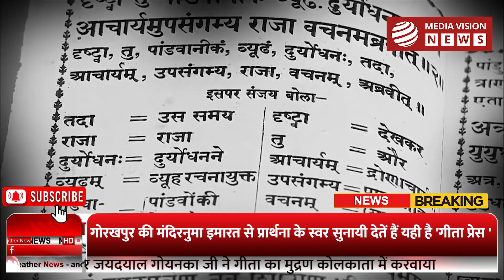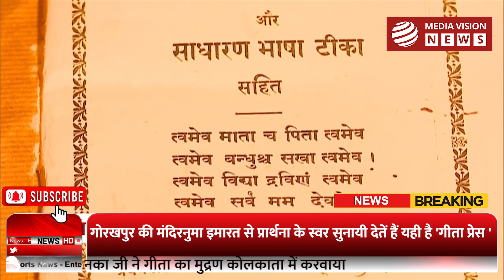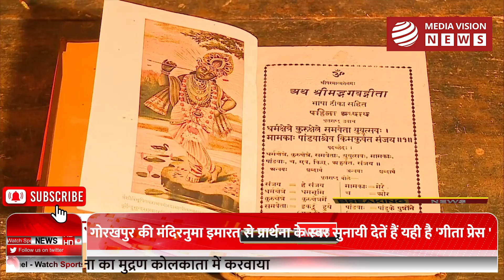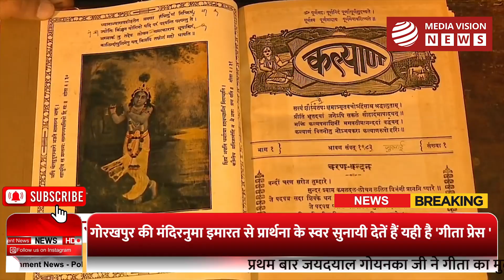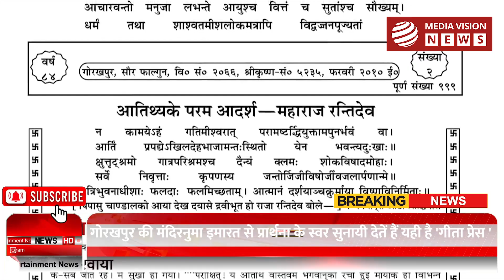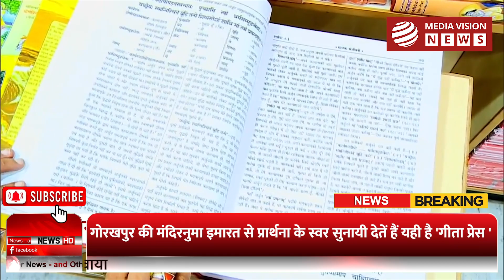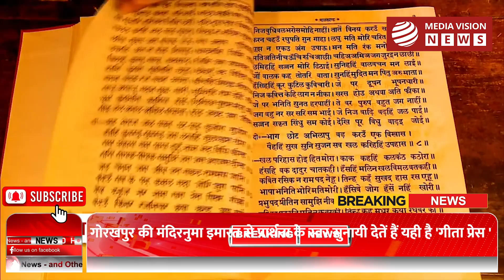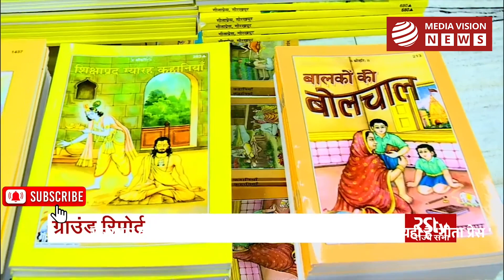भारतीय संस्कृति को संवारती विश्व की सबसे बड़ी प्रेस "गीता प्रेस " गोरखपुर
गोरखपुर की मंदिरनुमा इमारत से प्रार्थना के स्वर सुनायी देतें हैं यही है 'गीता प्रेस । नौ दशकों से सांस्कृतिक , नैतिक , धार्मिक , साहित्य की मशाल को प्रज्जवलित किये आज भी सूर्य की तरह चमक रही है 'गीता प्रेस ।  जयदयाल जी गोयनका जी धार्मिक स्वभाव के व्यक्ति थे।  और उनका हृदय सदैव परम् सत्य की खोज में रहते थे उन्होने अपने मित्रो के संग सत्संग करना आरंभ किया।  कोलकत्ता के गोविन्द भवन सत्संग अविरल चलने लगा। प्रथम बार जयदयाल गोयनका जी ने गीता का मुद्रण कोलकाता में करवाय। गीता प्रेस की स्थापना का श्रेय भाई हनुमान प्रसाद पोद्दार तथा घनस्याम प्रसाद जालान को जाता है। इसकी शुरुआत गोरखपुर में एक छोटे से मकान से की गयी , जिसका किराया मात्र 10  रुपए था।  पहली बार जो मशीन खरीदी गई उसमे तीन कुसल कारीगर एक घंटे मात्र 100 पृष्ठ ही निकाल पाते थे , इसलिए गीता प्रेस अपनी पुस्तकों की मांग को पूरा करने के लिए नई -नई मशीन भी खरीदता रहा।  गीता प्रेस की एक और उपलब्धि है सनतान साहित्य का संस्कृत से हिंदी भाषा में अनुवाद।  इसमे संस्था के संस्थापक जयदयाल गोयनका , हनुमान प्रसाद पोद्दार का महान योगदान है।  गीता प्रेस ने हिंदी के विस्तार के लिए तमिल , तेलगु , बंगला , मराठी आदि में भी प्रकाशन शुरू किया जिससे सनतान धर्म साहित्य सर्वव्यापी हो गया तथा इन भाषाओं को बोलने वालों में हिंदी साहित्य को लेकर उत्सुकता बढ़ी और कई लोगो ने हिंदी को सीखा भी।